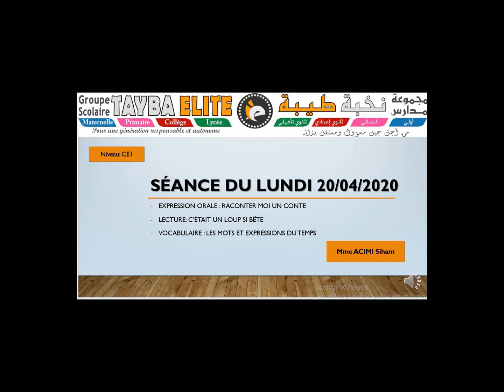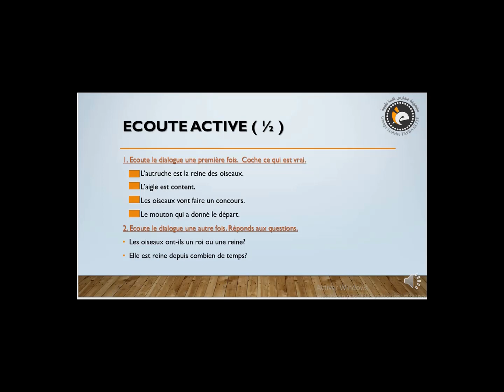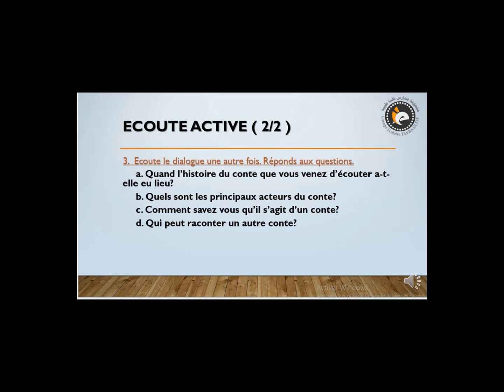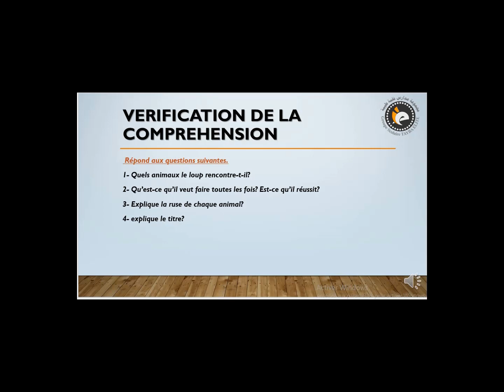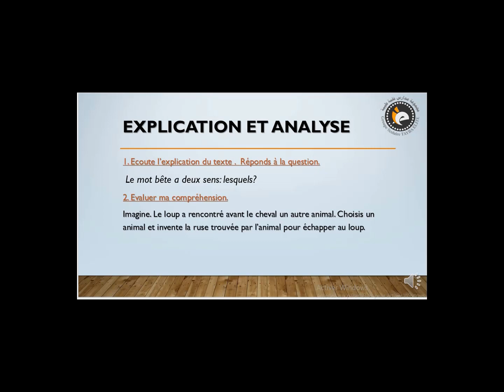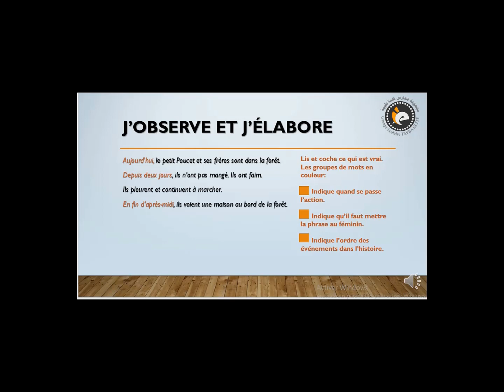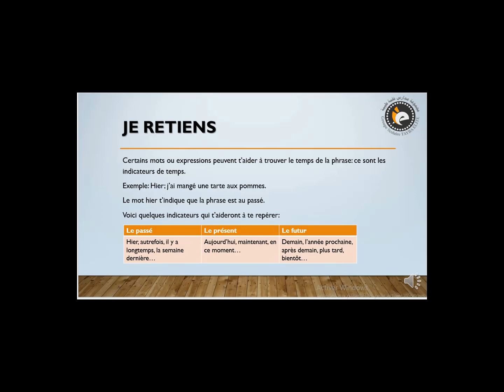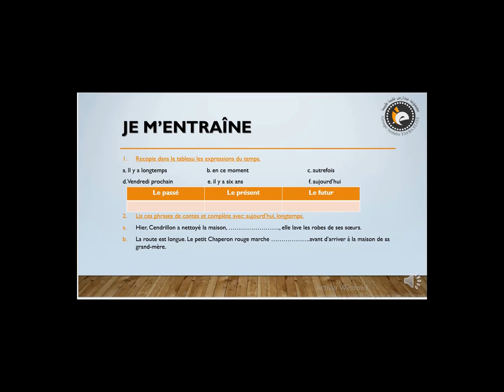LUNDI 20 04 2020 2AP